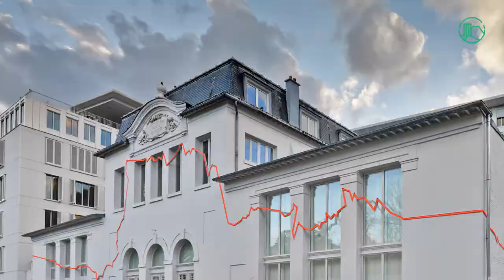Centre des Politiques de la Terre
Voix off: Nathalie BLANC et Jérôme GAILLARDET

Images additionnelles :
Pixabay, Pond5, Pexel vidéos, xstockvidéo